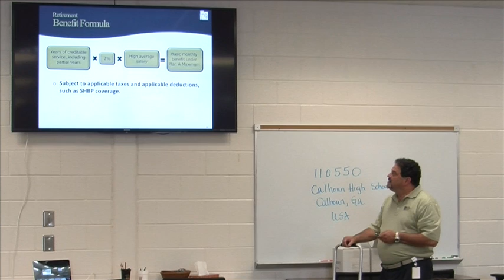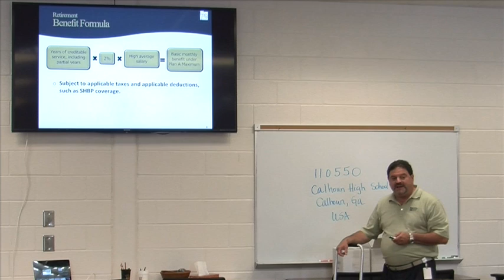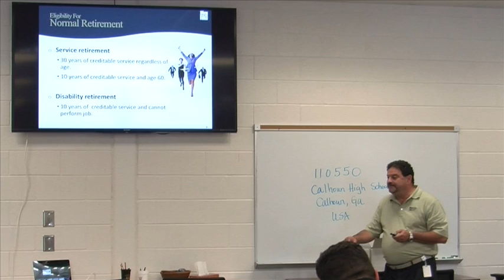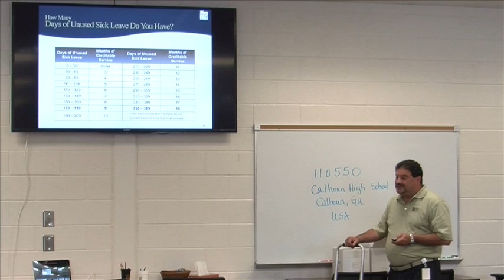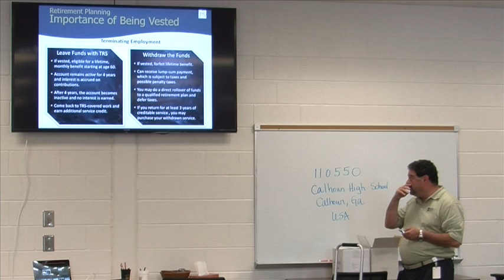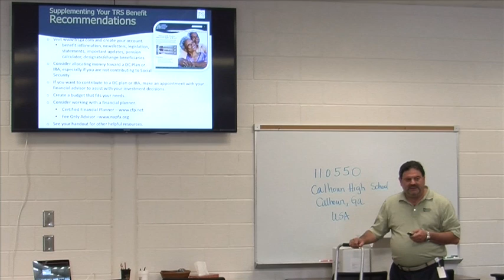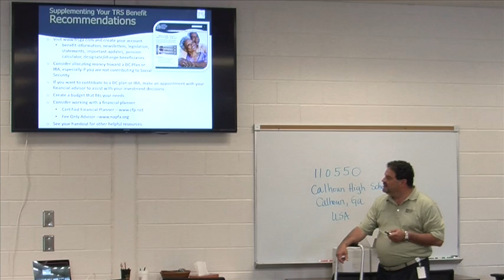Calhoun City School Spring Benefits 2016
Spring 2016 employee benefits meeting for teachers in the Calhoun City Schools system.